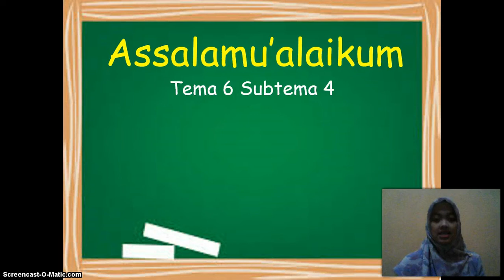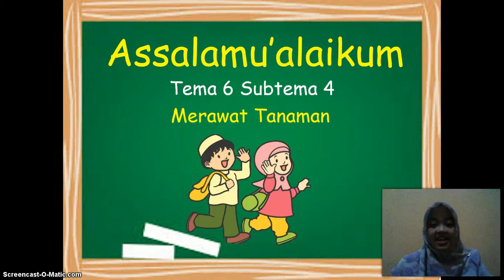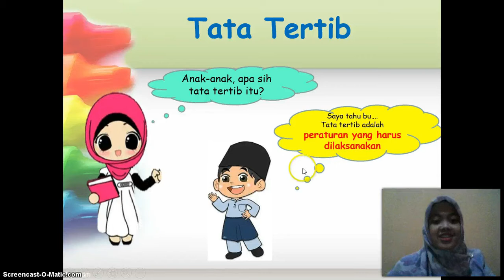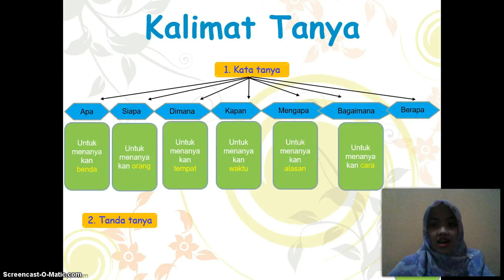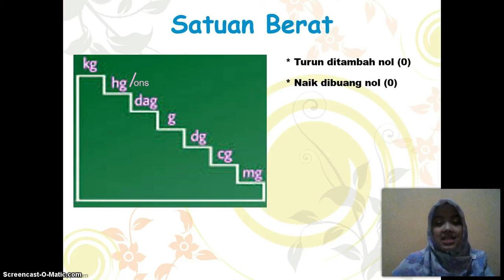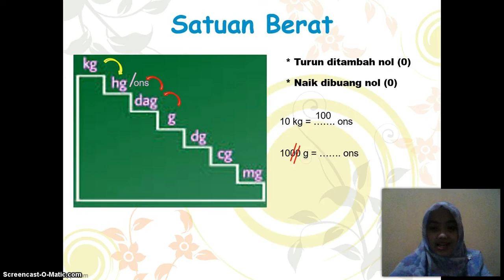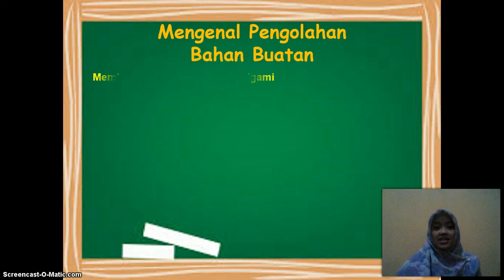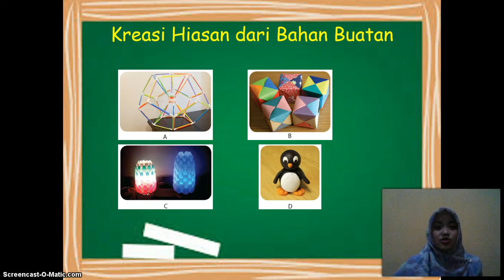BelajarbersamaSUKMA: Kelas 2 MI Islamiyah | TEMATIK | Tema 6 Subtema 4